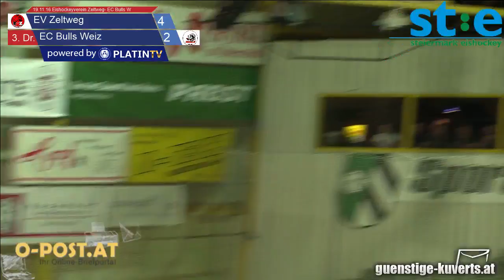19.11.16 Eishockeyverein Zeltweg - EC Bulls Weiz - 4:3 (3. Dr. / 23:36) am 19.11.2016 21:03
19.11.16 Eishockeyverein Zeltweg - EC Bulls Weiz - EV Zeltweg / EC Bulls Weiz - 4:3  (3. Dr. / 23:36) am 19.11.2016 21:03